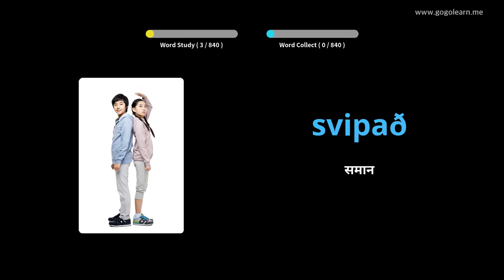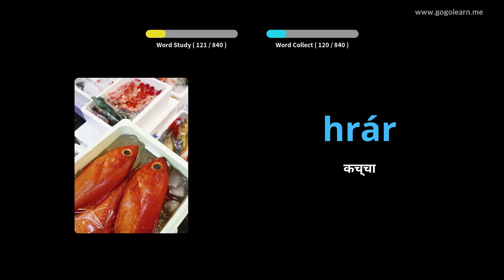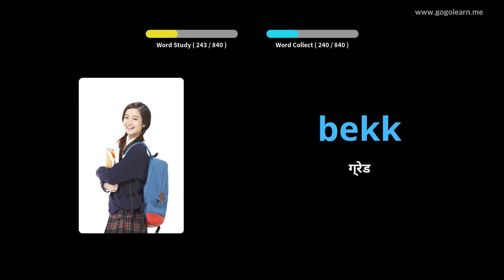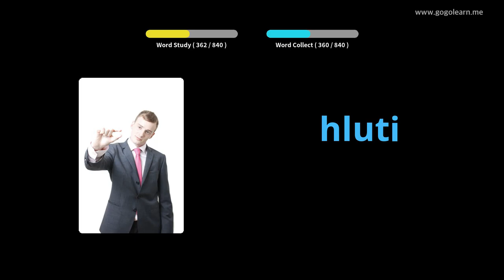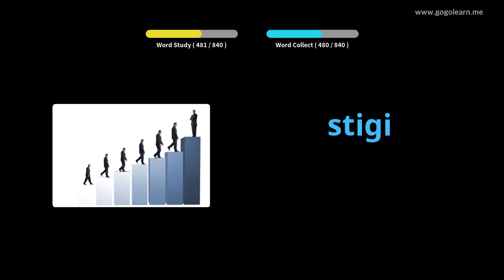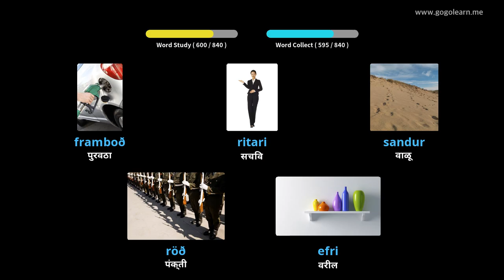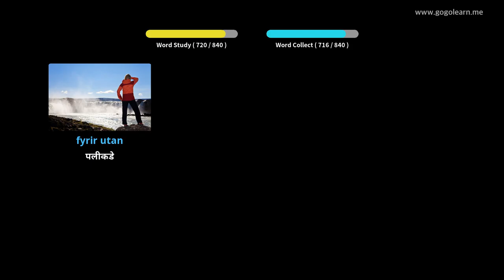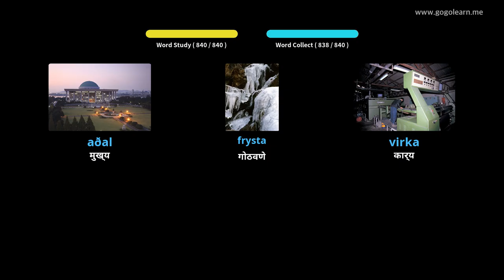आइसलँडिक शब्दसंग्रह मध्यम शाळा | Golearn